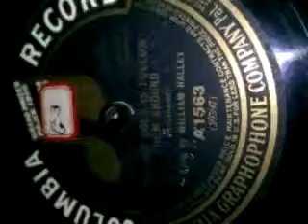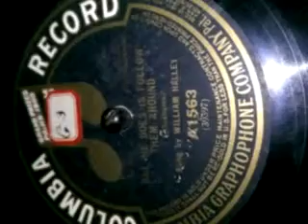A Federal Judge sings...All he does is follow them around. William Halley..1914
Columbia A 1563   William Halley was a student studying law and would later become a federal judge, But to pay for school he sang here and there. He also made a few sides for the Columbia Graphophone Company, and here is the best of his recordings for Columbia.